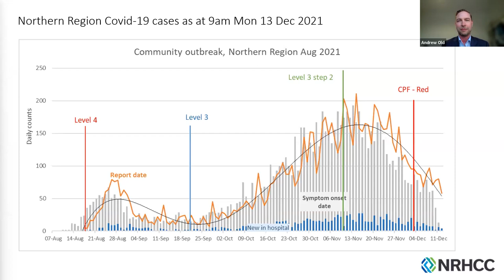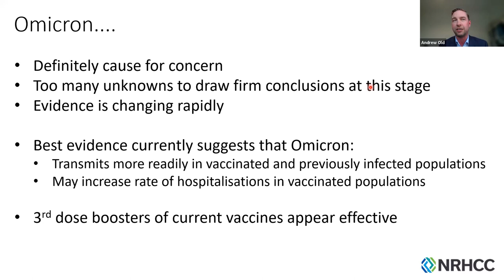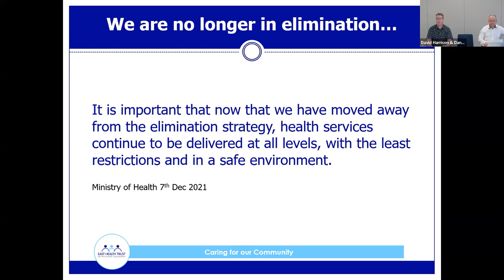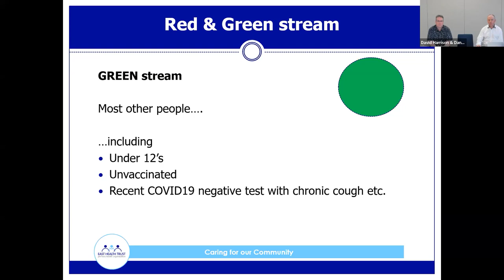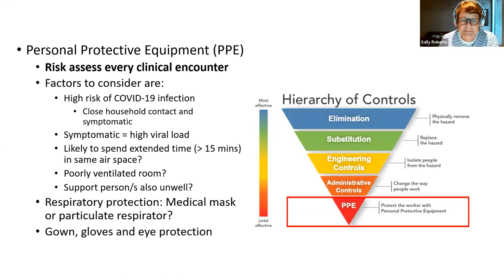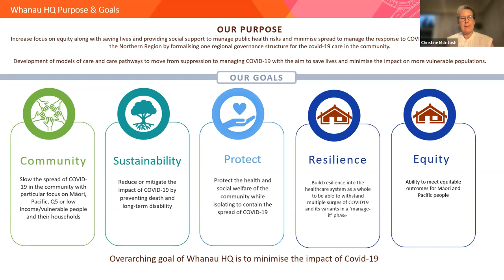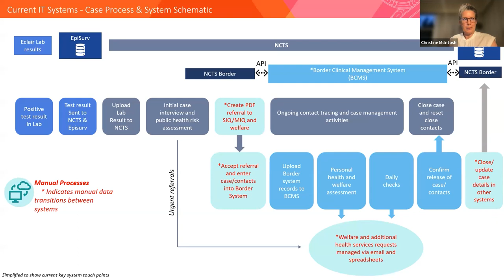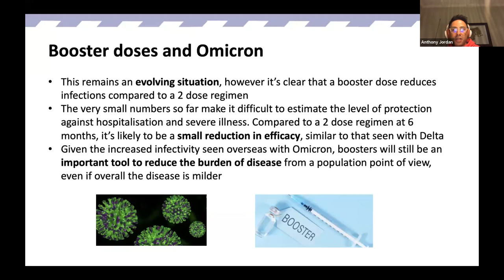Covid response in 2022 – the role for primary care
The Northern Region Health Coordination Centre team will provide high-level information for 2022 around the COVID-19 response.

This is intended to help you in part to plan for the year ahead in terms of patient flow/streaming, practice layout, PPE, staffing etc.

Chapters:
00:00 Intro
00:40 Andrew Old - current modelling and what 2022 might look like.
10:54 Sue Wells - International insights
20:50 Daniel Calder and David Harrison - Screening and streaming
34:15 Sally Roberts - PPE guidance for 2022
45:04 Alistair Sullivan - Environment & ventilation
55:55 Christine McIntosh - Case management in 2022
01:07:10 Anthony Jordan - Vaccination update for 2022
01:15:11 Audience Q & A